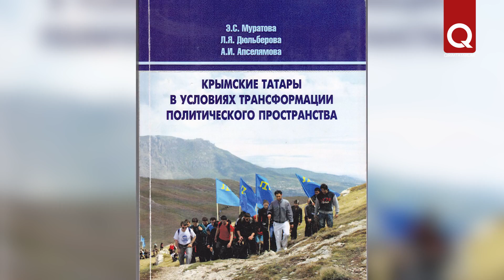Не пропустите встречу с политологом Ленорой Дюльберовой!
Не пропустите встречу с политологом, социологом, соавтором исследования «Крымские татары в условиях трансформации политического пространства», ведущей ток-шоу «Merkez». Встреча состоится 11 марта, в 11.00, в зале этно-ресторана «Alem» по адресу: Ялтинская объездная, с. Строгановка, пер. Озенбаш, 1А. Вход свободный.